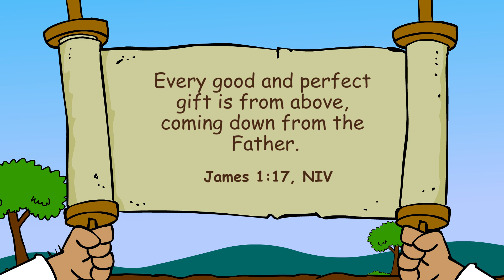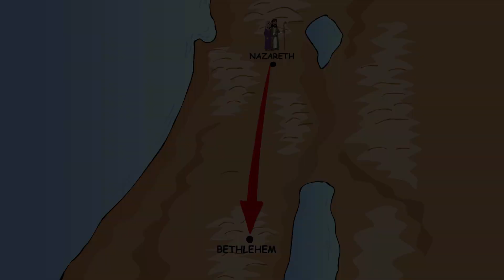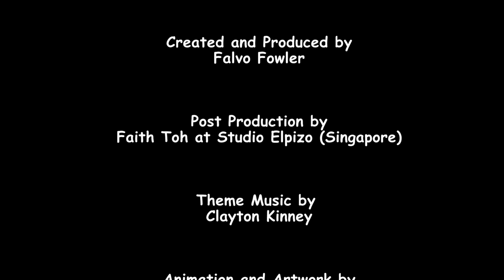Primary Sabbath School - Lesson 11 - A Gift for Me?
Primary Sabbath School 4th Quarter 2021 - Lesson 11 - A Gift for Me?
Can you think of the best gift you’ve ever received? Were you excited? Is that the way you feel about Jesus, the really, truly best gift ever?
“Today . . . a Savior has been born.” LUKE 2:11, NIV. Jesus is the best gift from God.